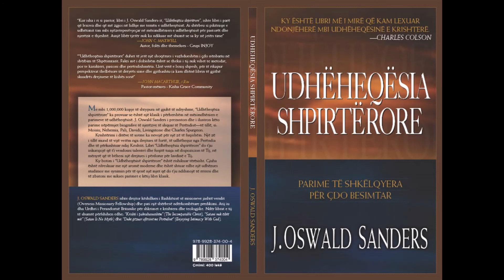Kapitulli 10 – Mbi të gjitha – (Audio)